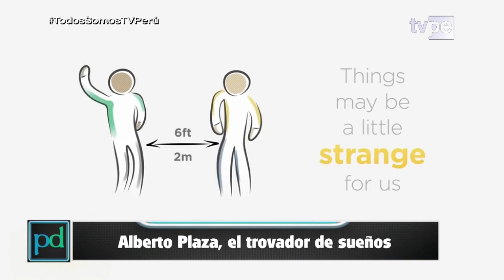Plano Detalle | Alberto Plaza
PlanoDetalleTVPE bajo la conducción de Paola Pejovés. Hoy conversamos con Alberto Plaza